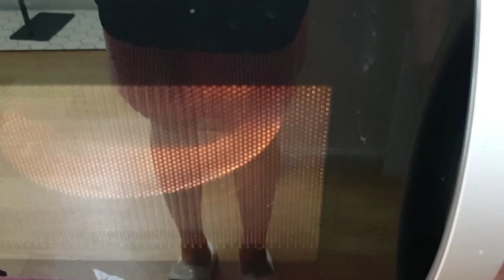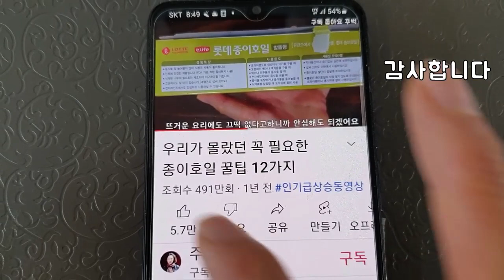단호박 있으세요? 물김치 한번 담아 보세요 붓기가 빠지고 변비가 사라집니다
여름철보약 물김치 단호박 물김치 치매,위장건강,다이어트,,콜레스트롤,노화,백옥피부
알배추1키로 무우1키로 절임소금1컵
쪽파 조금,미니 단호박 2개
물총2,5리터 액젓반컵 종이컵기준 설탕2소금1 배즙1컵,마늘1 생강 반수저